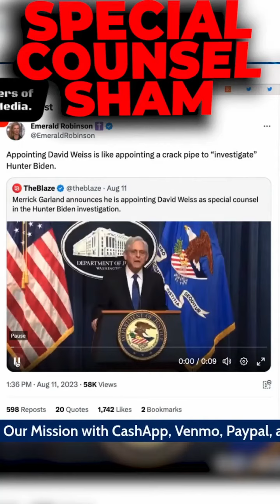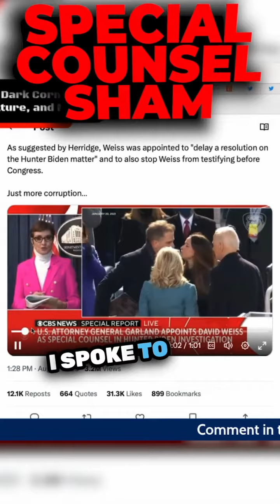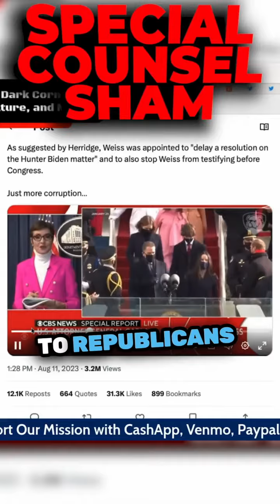Special Counsel Sham